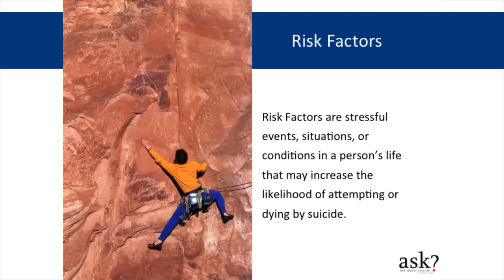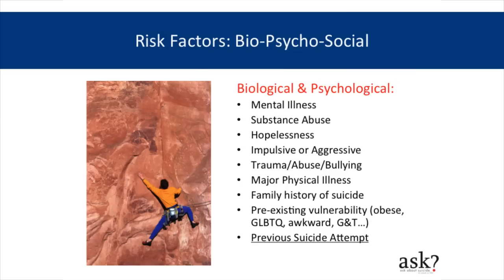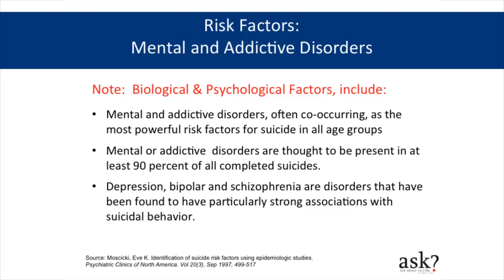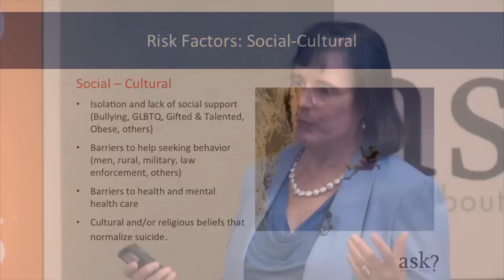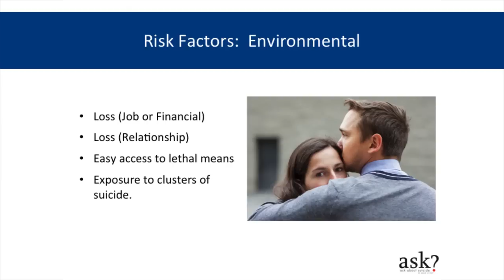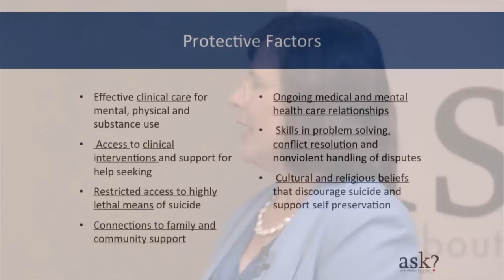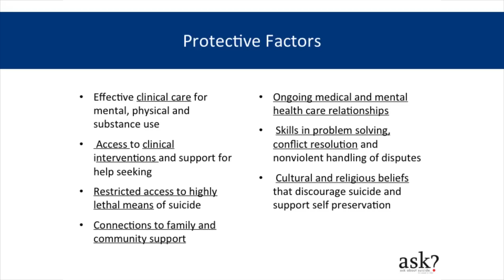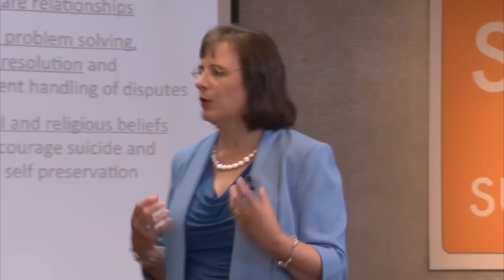ASK About Suicide to Save A Life Part 2 of 5 Risk Factors & Protective Factors HD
PART 2: Learn how to ASK About Suicide; Seek More Information and Know How and Where to Refer to Help with this suicide prevention gatekeeper training video series. This is Part 2, Risk Factors & Protective Factors, of a 5-part video training for suicide prevention, called ASK About Suicide to Save A Life. ASK online is a non-proprietary training program, and we welcome you to use this video for adults interested in learning more about suicide prevention for all ages. It has subtitle options in English and Spanish. This 5-part video training is a 1-1/2 hour version of the best-practice based ASK About Suicide to Save A Life Gatekeeper training program. Trainers are: Merily Keller, @StopTxSuicides & MHAT, trainer; Introductions: Mike Hogan, Past Chair, President’s New Freedom Commission on Mental Health & Toniya Parker, Texas Health and Human Services Commission, Medical and Social Services Division (plus audience members from DSHS/HHSC/Texas Suicide Prevention Council & community volunteers).
The video presentation has been divided into 5 sections, each 10-20 min.
The sections are:
1. ASK-Part 1 of 5: Introduction & Epidemiology
2. ASK-Part 2 of 5: Risk Factors & Protective Factors
3. ASK- Part 3 of 5: Best Practices & The Suicidal Zone
4. ASK- Part 4 of 5: The 3 Step Process to Save a Life
5. ASK - Part 5: Help and Hope for the Future
For Immediate help: National Suicide Prevention Lifeline: 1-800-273-TALK or 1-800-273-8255
For more information and to download copy of powerpoint accompanying the video and handouts: TexasSuicidePrevention.org
Free Smart Phone App supports video concepts– ASK about Suicide Prevention
Note: ASK teaches a process to offer HOPE to help prevent a tragic loss of life and is NOT a form of counseling or treatment.
Credits:
Project Coordination: Merily Keller @StopTxSuicides ( TexasSuicidePrevention.org and MHATexas.org ) with support from Jenna Heise, Statewide Suicide Prevention Coordinator, Texas
Health and Human Services Commission, Medical and Social Services Division and Lisa Sullivan, @StopTxSuicides
Production and Post-Production: South Coast Film & Video ( southcoastfilmvideo.com/ )
Director: Everett Gorel
Editor: Kevin Vinther
Cast: Trainer-- Merily Keller, @StopTxSuicides & MHAT, Introductions-- Mike Hogan, Past Chair,
President’s New Freedom Commission on Mental Health & Toniya Parker,
Texas Health and Human Services Commission, Medical and Social Services Division
(plus DSHS/HHSC/Texas Suicide Prevention Council & community volunteers in audience)
Lighting: Mark Wells
Audio: Brian Albritton, Steve Goyette
Cameras: Sean Elder, Kirk Mikes, Juyle Newlin
Music: APM Music/ Bruton library, “Out of the Crowd” by Andrew Britton and David Goldsmith